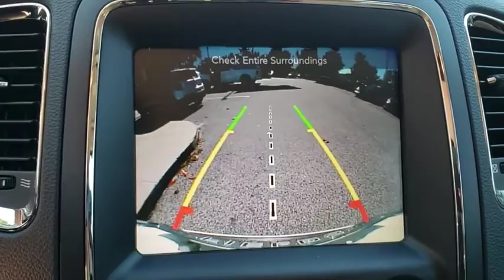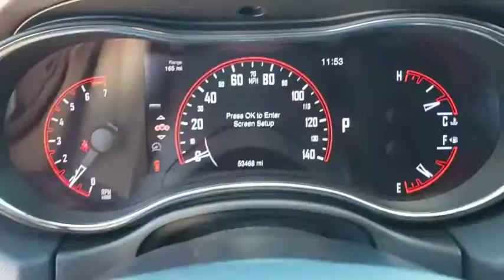2015 Dodge Durango Orlando, Deltona, Sanford, Oviedo, Winter Park, FL CC839694A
2015 Dodge Durango

1-Owner/ Clean Carfax **V6 Engine** Bluetooth** Usb/ Aux Audio Jack** Rearview Camera** Satellite Radio** 8.4 in Touchscreen Display** Wifi Hotspot **SD Card Slot **Parking Sensors** 6 Speaker Sound System** Power Heated Front Seats **Leather Cabin** Alloy Wheels **Driver Memory Settings** Heated 2nd Row Seats** 3rd Row Seating** Power Outlet **Remote Start** Tilt/ Telescopic Heated Steering Wheel** Cruise Control ** LED Running Lights **Auto-dimming Rearview Mirror **Roof Rails/ Roofline Spoiler** Keyless Start/ Entry ** 18 City/ 25 Hwy **